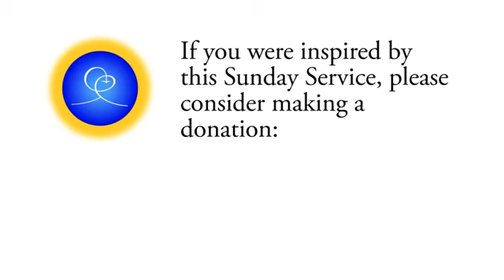How Democratic Is Truth? - Nayaswami Maria - Jul 31, 2011